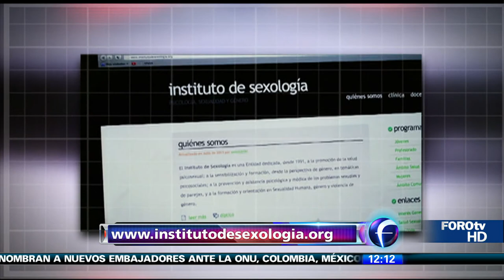Disminución de la líbido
Respuesta Oportuna: Ana Paula Ordorica, Marta Guzmán y la Dra. Angélica Mancilla Amador, sexóloga platican sobre la disminución de la líbido